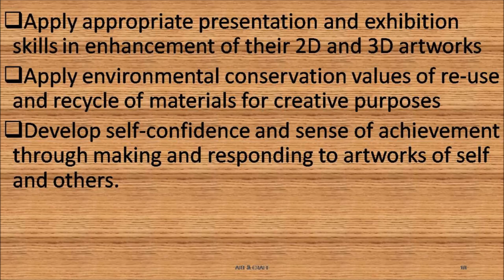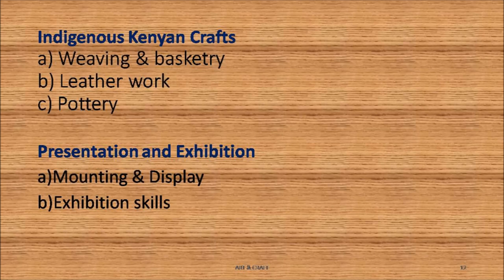ART AND CRAFT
GRADE FOUR 2020